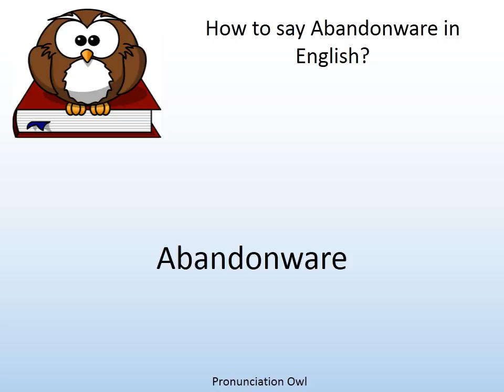How to say Abandonware in English? - Pronunciation Owl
How to say Abandonware in English? Learn the pronunciation of Abandonware!